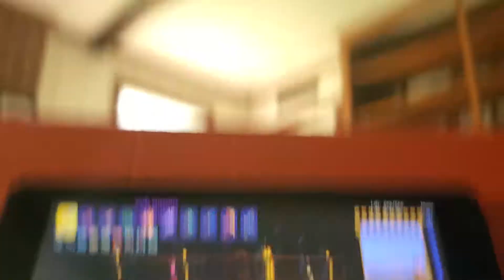Terraria: Moon Lord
Jam packed video. Also, I recorded this like almost a week ago